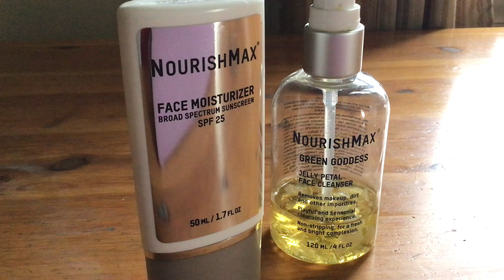NourishMax Customer Review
NourishMax Reviews